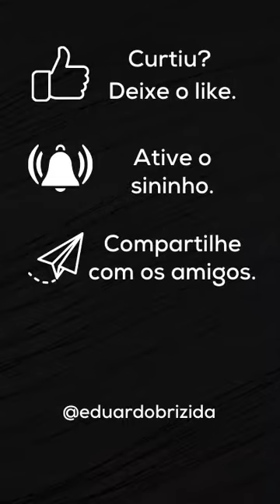DE COMPETIDOR PARA JUIZ